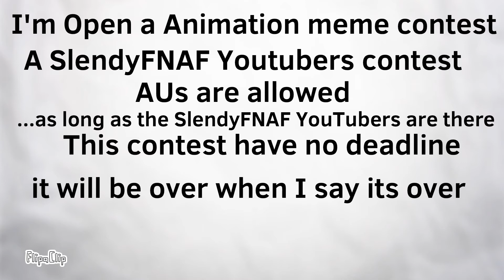(Canceled) The SlendyFNAF YouTubers Animation Meme Contest